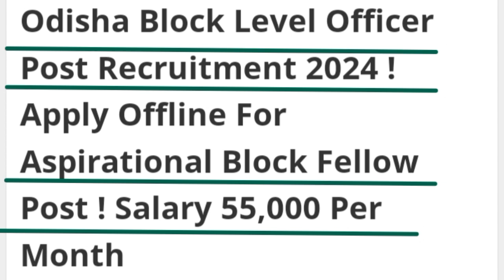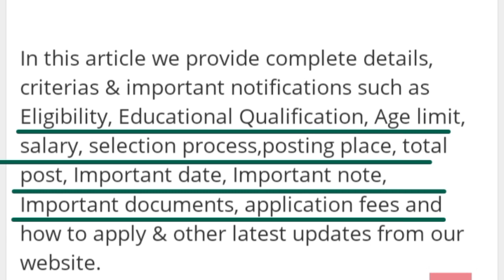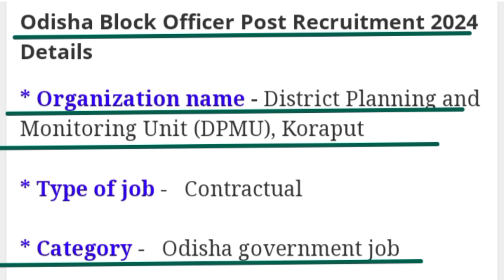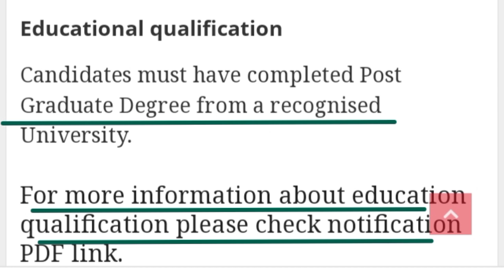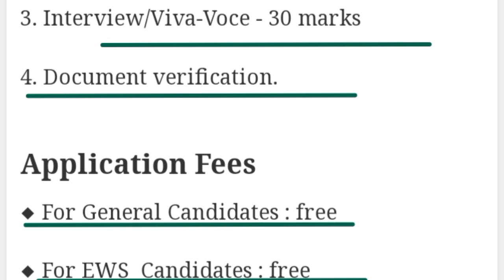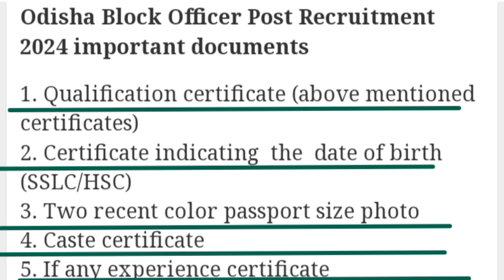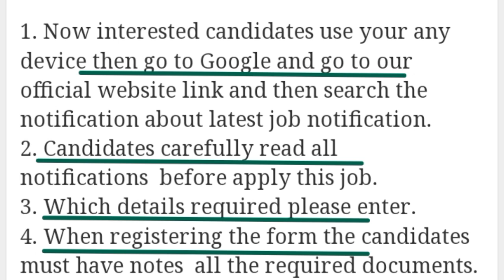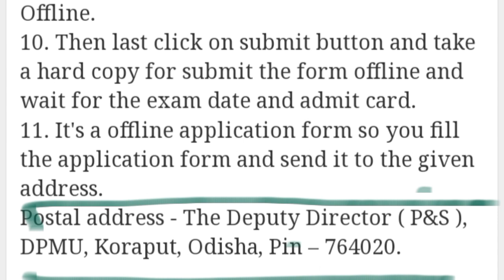Odisha Block Level Officer Post Recruitment 2024 ||Block Level Jobs || Latest Jobs Odisha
🙏 Important Links  🙏

Odisha Block Level Officer Post Recruitment 2024 ||Block Level Jobs ||
Latest Jobs Odisha ||
Aspirational Block Fellow (ABF)   ||
odish block level officer post recruitment 2024
odisha block level job vacancy 2024
odisha block level  ABF job
block level job in odisha 2024
block vacancy in odisha 2024
block job in odisha 2024
block level job in odisha 2024 apply online
block level job in odisha
block education officer new vacancy
block job vacancy 2024
bureau of police research & development recruitment 2024 offline form